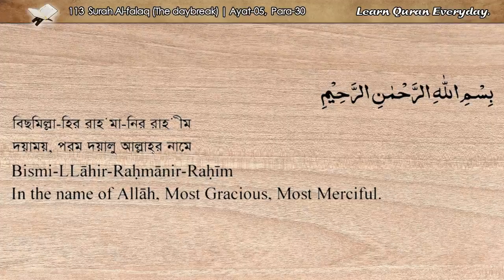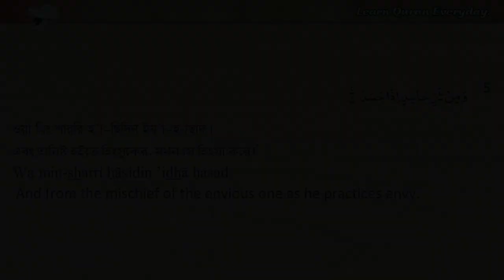113 Surah Al-Falaq (The Daybreak/ভোর) | Quran Arabic_Bangla_English Recitations with Translations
113 Surah Al-Falaq (The Daybreak)
সূরা আল-ফালাক (ভোর)
Total Ayat (Verses) : 05
Para (Juz) : 30

English Translation: Sahih International
Arabic Reciter: SM As-Surayem
English Reciter: Mahmudur Rahman
Bangla Reciter: Mahbub Subhan